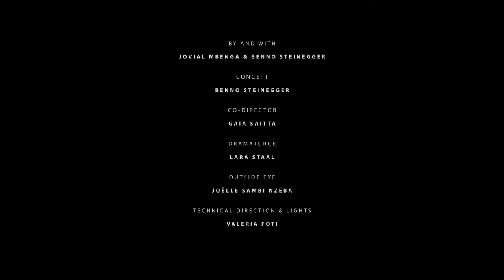The Chance to Find Yourself TRAILER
THEATRE-PERFORMANCE

When Benno Steinegger and Jovial Mbenga started creating The Chance to Find Yourself, they did not know each other. The two come from very different cultural and economic backgrounds: one is from Tirol (Italy), the other from Congo. Today, they both live and work in Belgium.

From a place of genuine curiosity for the other, they faced their ignorance about their own discriminative behaviors and thoughts. In the end, this process became the result: a playful theatrical peek behind the curtain of a friendship and collaboration with many ups and downs. How close can we really get to the other? In The Chance to Find Yourself, Steinegger & Mbenga relate to these questions with bold humor and abstract imagination.

By and with: Jovial Mbenga & Benno Steinegger
Concept: Benno Steinegger
Co-director: Gaia Saitta
Dramaturge: Lara Staal
Outside eye: Joëlle Sambi Nzeba
Technical Direction&Lights: Valeria Foti
Collaboration for research: Costanza Lanzara (University of Florence-cultural anthropology)
Other outside eyes: Pol Heyvaert (artistic collaborator at CAMPO), Simon Baetens (dramaturge at workspacebrussels) and Sabina Scarlat (Garage29)
Artistic coordinator: Elke Decoker (Workspacebrussels)
Financial coordination: Valérie Wolters (Workspacebrussels)
Co-produced by:  workspacebrussels, KAAP and Garage 29,
With the support of: CAMPO, A.C. Codice Ivan, Klm / Kinkaleri, WIPCOOP/Mestizo Arts Platform, wpZimmer, De Vlaamse Overheid & De Vlaamse Gemeenschapscommissie